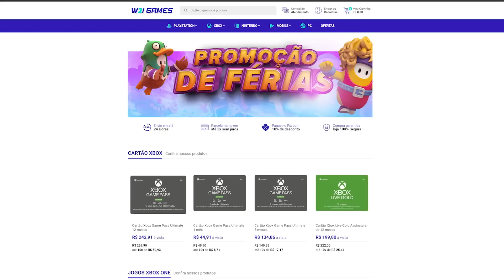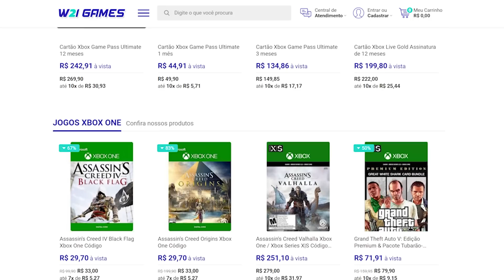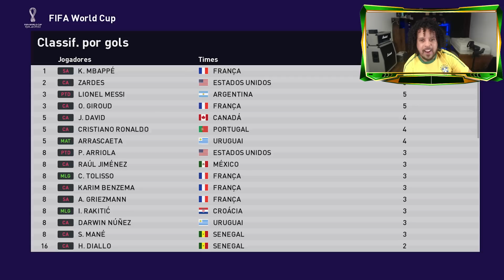COPA DO MUNDO 2022, SÓ POSSO CONVOCAR JOGADORES COM A LETRA A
Copa do Mundo 2022 Qatar, com a Seleção Brasileira do TITE, apenas jogadores com a letra A.
Loja de games CUPOM: OFFBINHO

🖥️ Meu PC

✔️ 16GB RAM
✔️ SSD 2T
✔️ Windows 10